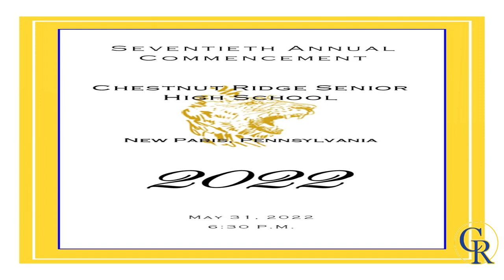Chestnut Ridge Graduation 2022